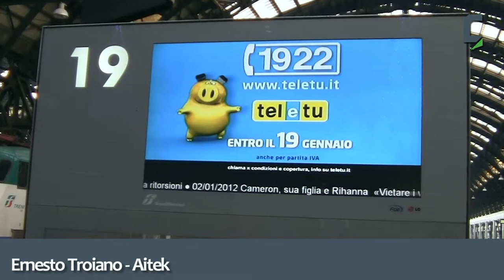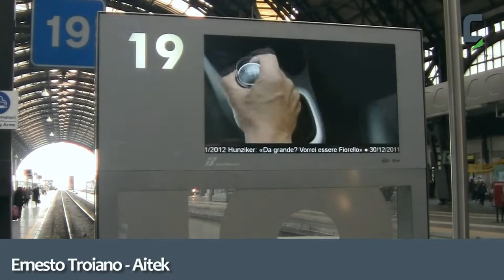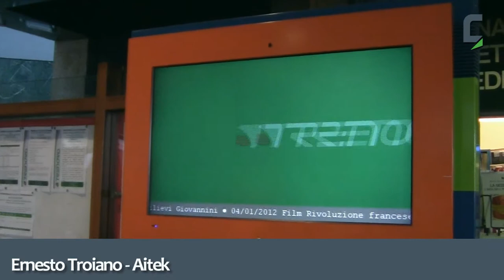Ernesto Troiano di Aitek S.p.A. descrive alcuni sistemi digital signage in stazioni italiane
Ernesto Troiano, Amministratore Delegato di Aitek SpA, parla delle installazioni di Aitek per Grandi Stazioni Spa e Ferrovie Nord Milano.

Aitek è una compagnia con sede a Genova e Savona e attiva da 1986, specializzata nella progettazione e realizzazione di soluzioni per il controllo del traffico, la videosorveglianza su IP, l'analisi video, il digital signage e il multimedia. Fornisce soluzioni per la realizzazione e integrazione di sistemi ad alta tecnologia in ambito Logistica e Trasporti, Monitoraggio Video su IP, ICT e Multimedia.